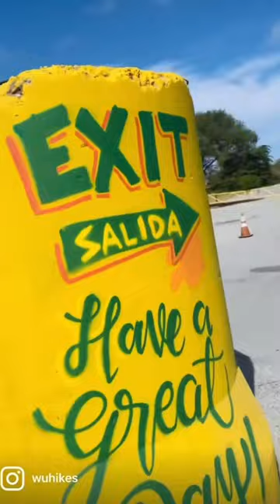📍CANDLESTICK POINT S.R.A.🌊CoastalCleanupDay